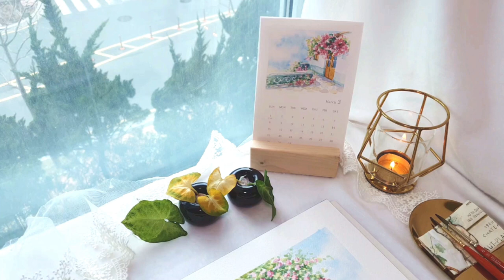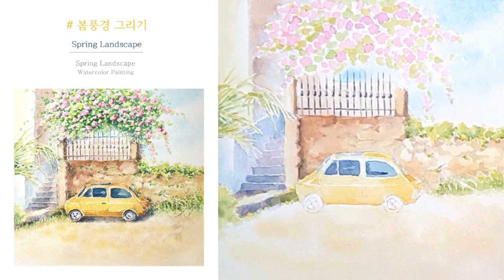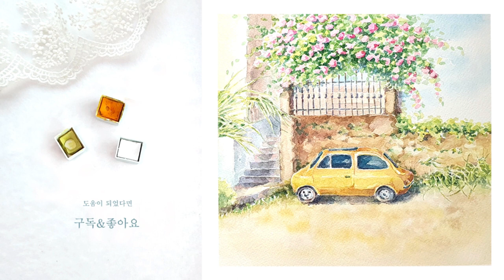[ 수채화 | 풍경그리기 ] How to paint watercolor • Landscape • Painting